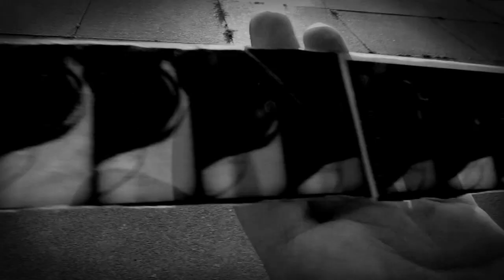RISSdocu.mov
dance media project by Phoung Nguyen, João Pais & Christian Graupner